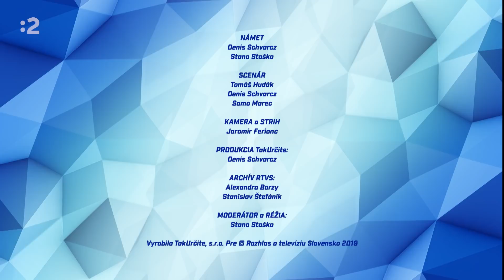25Majstrovstiev - 2015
Spomienkový seriál k 25 majstrovstvám sveta v hokeji, na ktorých sa zúčastnilo samostatné Slovensko. Stano Staško sprevádza príbehom reprezentácie Hokejovej republiky.